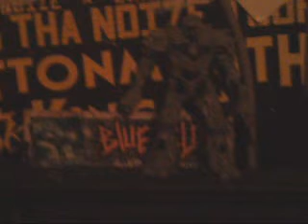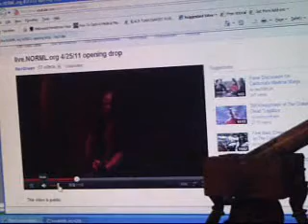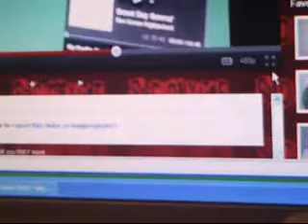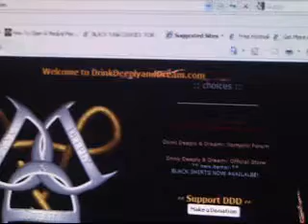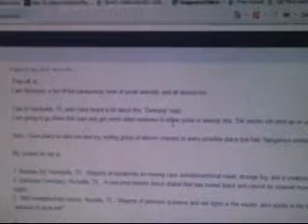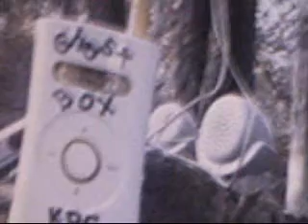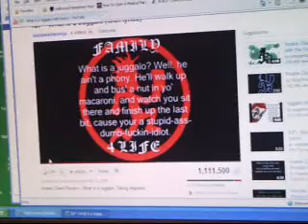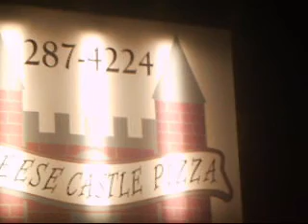Green Central Station Showdown RevRayGreen vs. Sicotheclown aka Siconyte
So this guy wannabe mall cop, a former Juggalo whom I came across from his "dropping the hatchet" video. This killjoy made an anti-pot video thinking he was funny. He goes by Sicotheclown on YouTube aka Sticks & Twine from Hunstville TX. all I did was tell him to go to hell, ..now I'm inside his head like Travis Justice on 1460 kxno radio dsm(hear live on web m-f)